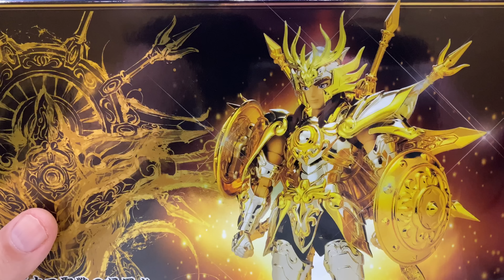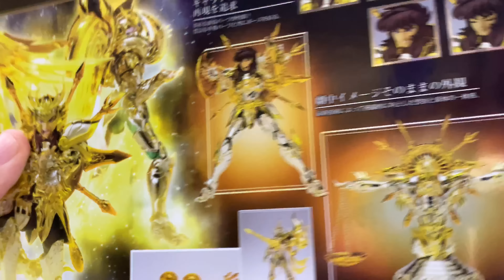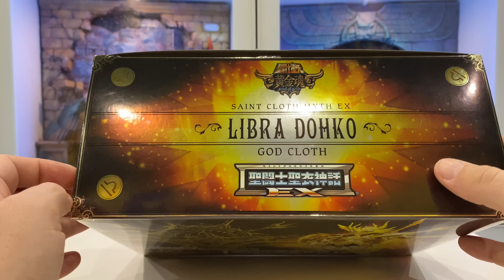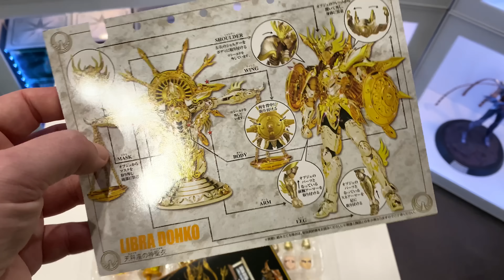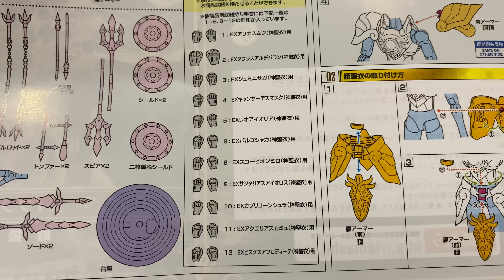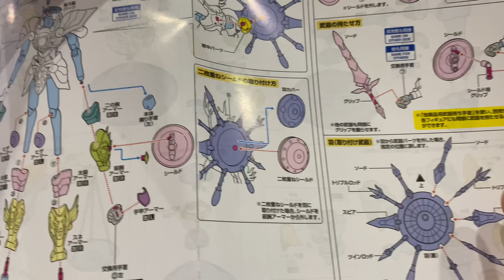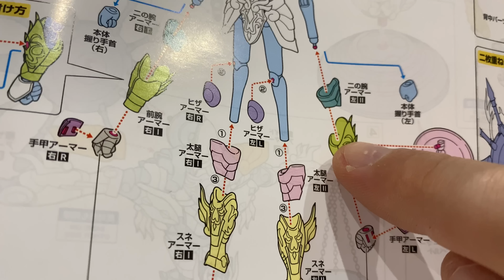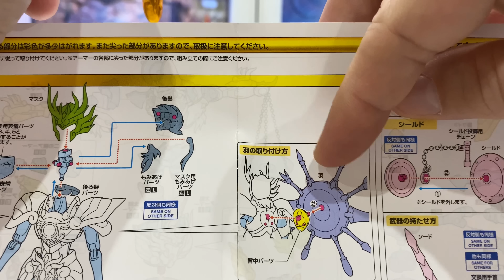Saint Seiya Myth Cloth - La Collection de miketigra 2.0 : Dokho de la Balance EX SOG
⚠️ Depuis le 21 octobre 2020, j’ai volontairement mis fin au partenariat avec la boutique citée dans cette vidéo pour manque de sérieux vis à vis de sa clientèle. Par principe, je ne vous la recommande plus. S’abstenir donc !

Vidéo de présentation et de montage avec posing final.
Dans cette vidéo, je vous accompagne dans le montage de cette figurine et ce pas à pas afin de ne pas avoir de difficultés et de profiter pleinement de votre acquisition. Je vous donnerai aussi des tonnes de conseils mais aussi des astuces afin de réaliser un posing intéressant et fidèle au personnage.
miketigra

Presentation and assembly video with final posing.
In this video, I accompany you in the assembly of this figurine and this step by step so as not to have difficulties and to fully enjoy your acquisition. I will also give you tons of advice but also tips to achieve an interesting and faithful to the character posing.
At the service of your passion, our passion
miketigra

Presentación y edición de video con presentación final.
En este video, lo acompaño en el montaje de esta figura y este paso a paso para no tener dificultades y disfrutar plenamente de su adquisición. También te daré toneladas de consejos, pero también consejos para lograr una presentación interesante y fiel del personaje.
Al servicio de tu pasión, nuestra pasión.
miketigra

Video di presentazione e montaggio con posa finale.
In questo video ti accompagno nell'assemblaggio di questa statuetta e di questo passo dopo passo per non avere difficoltà e goderti appieno la tua acquisizione. Ti darò anche un sacco di consigli ma anche consigli per ottenere un interessante e fedele alla posa del personaggio.
miketigra

Präsentations- und Montagevideo mit abschließender Aufstellung.
In diesem Video begleite ich Sie bei der Montage dieser Figur und dieser Schritt für Schritt, um keine Schwierigkeiten zu haben und Ihre Anschaffung in vollen Zügen zu genießen. Ich gebe Ihnen auch jede Menge Ratschläge, aber auch Tipps, um eine interessante und der Figur getreue Pose zu erzielen.
Im Dienst Ihrer Leidenschaft, unserer Leidenschaft
miketigra

演示和裝配視頻，最後擺姿勢。
在本視頻中，我將陪同您逐步組裝此雕像，以免遇到困難，並充分享受您的收購。 我還將為您提供大量建議，同時也提供一些技巧，以使角色擺姿勢有趣有趣。
為您的熱情服務，我們的熱情
miketigra

最後のポーズ付きのプレゼンテーションおよびアセンブリビデオ。
このビデオでは、この置物とこのステップの組み立てにあなたを同行します。 また、たくさんのアドバイスだけでなく、キャラクターのポーズに興味深く、忠実を達成するためのヒントも提供します。
あなたの情熱、私たちの情熱のサービスで
miketigra